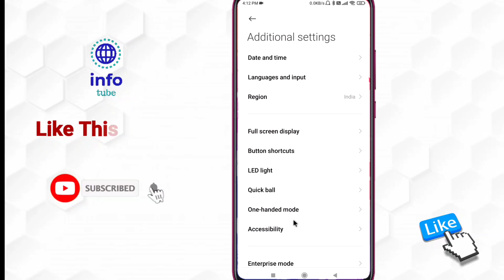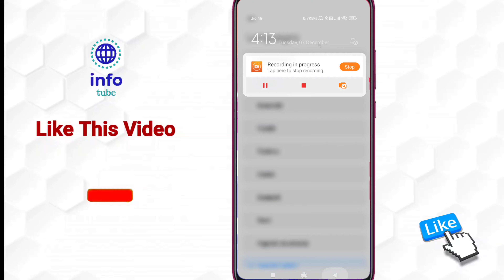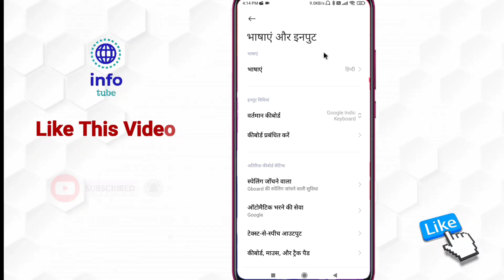Mi mobile language change setting | How to change language in mi phone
About :- dosto aajke video me apko batane wala hu mi me language kaise change kare ummed karta hu apko yeah video pasand aayegi

Your query
mi mobile language change setting
how to change language in mi phone
redmi mobile language setting
redmi language settings
mi language change setting